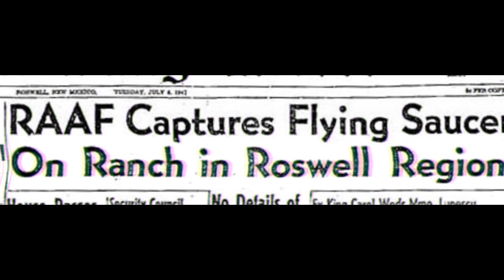Intro de El Grimorio de Riggs: Bienvenido a la Mejor Revista Audiovisual de Terror y de Misterio